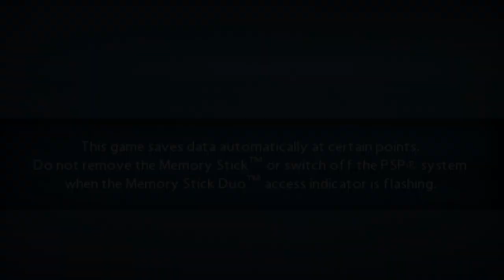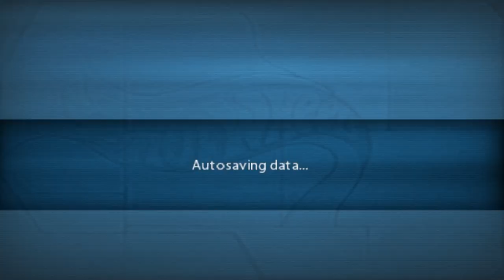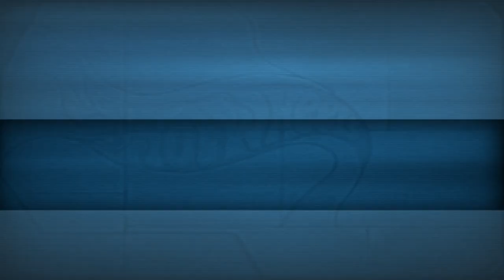Hot Wheels: Ultimate Racing - PlayStation Portable Gameplay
Ultimate Racing is the first (and only) game in the series of Hot Wheels licensees to appear on the PSP platform. Just like the other games, it is a straightforward racing game with a focus on arcade gameplay. The game offers three game modes:

Ultimate Challenge: win races to unlock new cars, tracks, challenges and performance upgrades.

Arcade Mode: quick play based on the unlocked content from the Ultimate Challenge mode.

Multiplayer Mode: quick races or checkpoint-based races for up to four players

In Ultimate Challenge, there are six main stages to choose from, with eleven tracks and twenty licensed cars in total. The game starts from a central warehouse where all unlocked cars are stored. These can be upgraded or customized in the garage. Next to the performance upgrades, players can tweak the colors of the body, glass, neon, wheels, and change the wheels and decals.

The Arcade Mode is further divided into different challenges: Quick Race, Survival Mode (complete a series of increasingly difficult races and avoid being kicked out), Collector (checkpoint-based races) and Time Trial.

Next to regular racing controls such as brakes and acceleration, players can also use NOS (boost) and Slow Motion (slow down time during difficult sections). The use is limited as it depletes a reserve. It can be refilled by passing by obstacles without hitting them or completing tricky jumps. Tracks, with themes such as Volcano, Jungle or Death Valley, are generally filled with obstacles, moving objects or animals. The focus is entirely on racing, there are no weapons or other offensive means and the cars can only be slowed down, unable to sustain damage.

There are three different camera settings and ghost cars are supported during time trials.

Developed by Raylight Studios s.r.l.

FUN FACT: While Destination Software was generally known for games for handheld consoles, Hot Wheels: Ultimate Racing was not only their third (and final) Hot Wheels game, it was also the only game the company ever published for the PSP. All the other games they released were on Game Boy Advance, Nintendo DS, Nintendo Wii and sometimes the PlayStation 2.